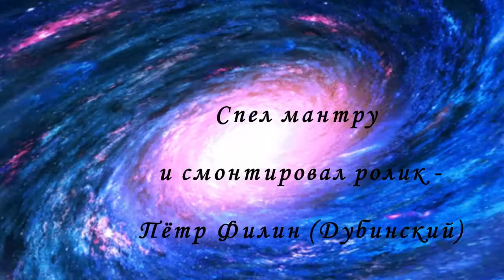ОМ НАМАХ ШИВАЙЯ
Одна из самых могущественных мантр. Слушаем и снимаем любую порчу со своей кармы. Помогает при бесплодии и восстанавливает любовь в семье.